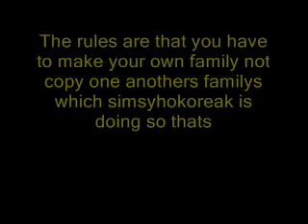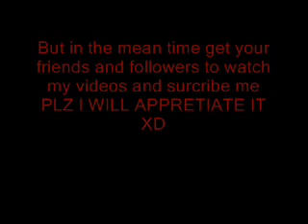Sims 2 A nice Vacation Part 4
make sure you surcribe me and get your friends to watch and surcribe so
i can win the contest